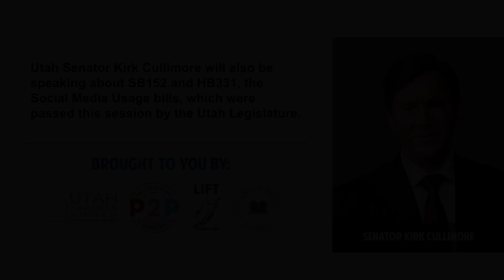Utah Parents United - Utah''s Social Media Bill with Kirk Cullimore